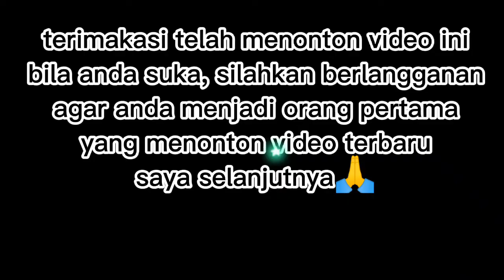RESEP MASAK ikan NILA PENGAT GAYO, TANPA MINYAK LEBIH SEHAT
Assalamualaikum

Resep masak ikan nila pengat Gayo solusi masak tanpa minyak